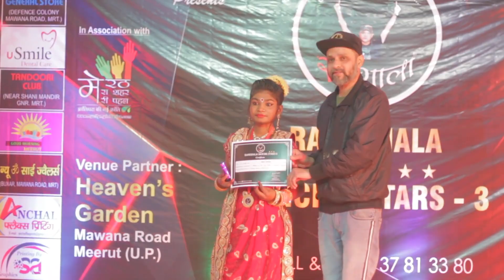RANGSHALA DANCING STARS - 3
IF YOU LOVE DANCE & DRAMA.
COME & JOIN US.
          RANGSHALA SCHOOL OF DANCE & DRAMA #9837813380